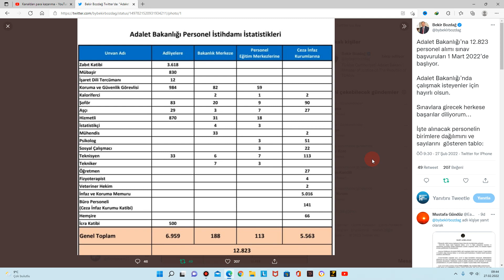Adalet Bakanlığı 12.933 Personel Kadroları Belli Oldu / Adalet Bakanlığı 12.933 Personel Alım Olacak